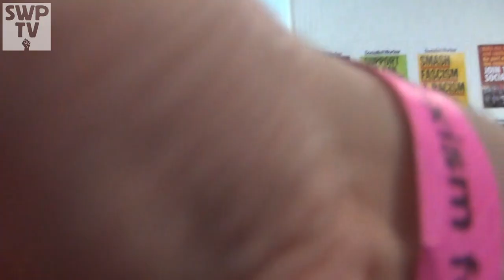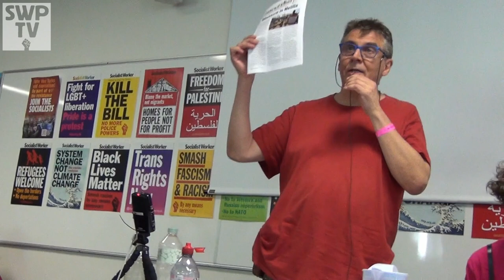Why Cuba isn’t socialist - David Karvala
Speaker: David Karvala

July 2022

Around 2,500 people gathered in east London in July 2022 for three days of socialist meetings, debates and events at the Marxism 2022 festival.

They listened and engaged with talks by striking workers, Jeremy Corbyn, Tariq Ali, Hannah Lowe, Yanis Varoufakis, Janet Alder and many others.

Many of these meetings are available on this Youtube channel and all are on our Soundcloud channel.